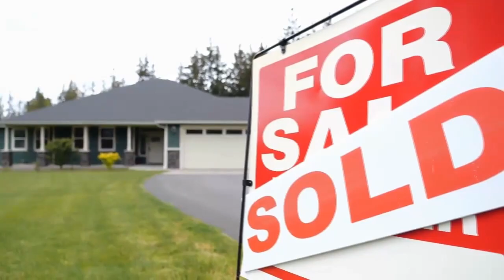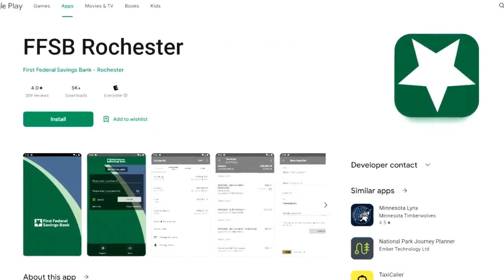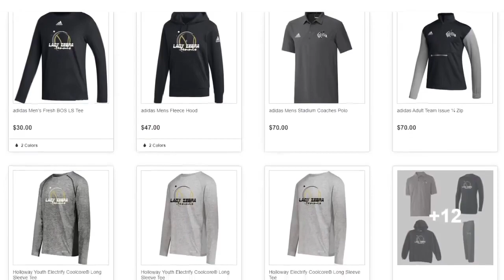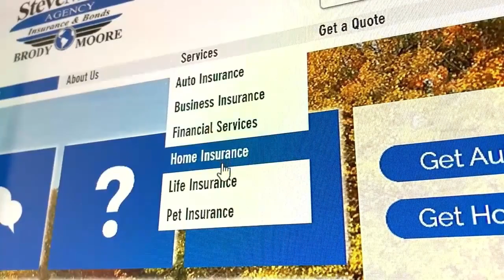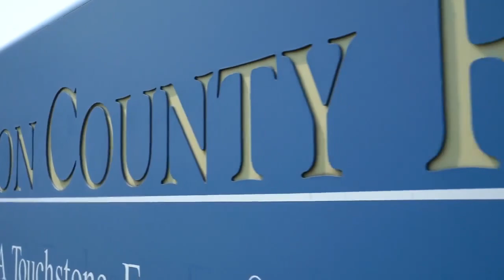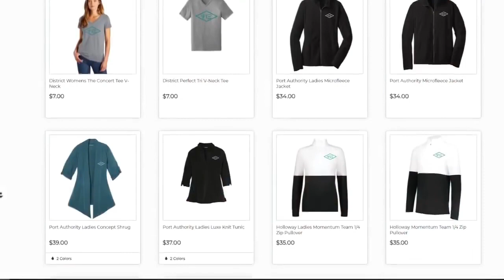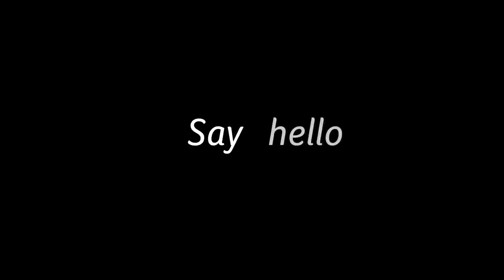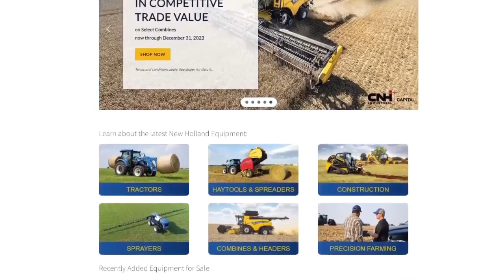SC Talking Sports with Val 2 23 24